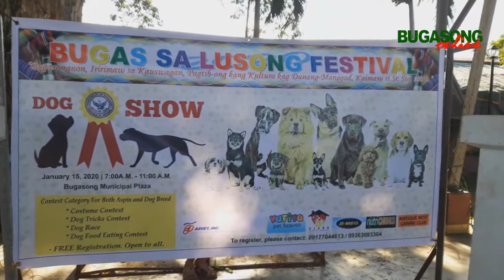WATCH! Bugas sa Lusong Festival - First Dog Show - DOG TRICKS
The First Ever Dog Show in the Municipality of Bugasong was held during the Bugas sa Lusong Festival 2020 and was participated by pet lovers in the Municipality and nearby towns.